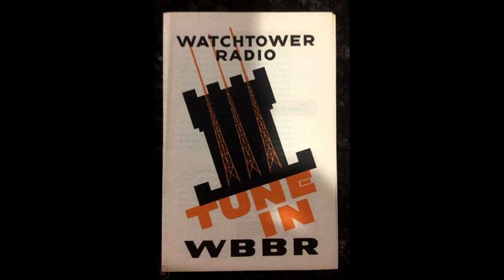All Scripture is Inspired #115 - A Practical Way to Overcome Depression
"God's Kingdom Rules!" book chap. 7 p. 74 par. 17 Methods of Preaching -- Using Every Means to Reach People. "From 1969 to 1977, the organization produced more than 350 recorded radio programs in the series All Scripture Is Beneficial. In the United States, 291 radio stations, in 48 states, carried the programs."